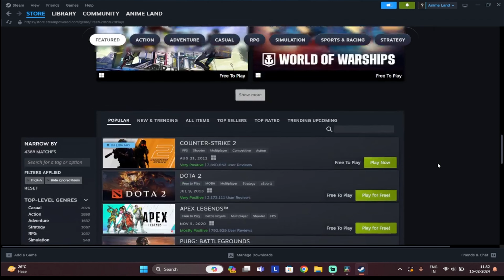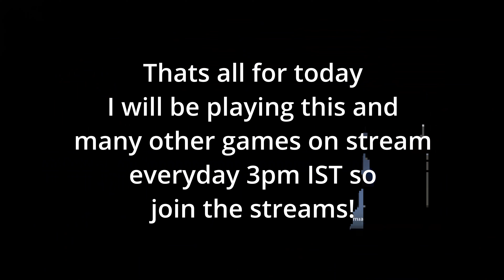Potential for the Best Battle Royale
⚔️ Naraka: Bladepoint - From Skeptic to Champion in One Epic Stream!

Embark on an exhilarating journey with me as I dive headfirst into the heart-pounding world of Naraka: Bladepoint, a melee-focused battle royale game that had me skeptical at first. Join me as I share my initial doubts, take the plunge into the adrenaline-fueled action, and experience the thrill of victory as I secure the top spot in my very first game. From skepticism to triumph, this stream is a rollercoaster of emotions that will leave you on the edge of your seat!

🎮 Skepticism Turned to Admiration: Witness my initial hesitation as I approach Naraka: Bladepoint, unsure of my skills in battle royale games. Explore my doubts and reservations before I take the leap into the unknown.

💥 Epic First Impressions: Experience the excitement as I delve into the fast-paced combat and intense gameplay of Naraka: Bladepoint for the first time. From exhilarating duels to heart-stopping encounters, every moment is filled with adrenaline-pumping action.

🏆 From Zero to Hero: Marvel as I defy the odds and claim victory in my very first game of Naraka: Bladepoint, securing the coveted first place spot against all odds. Witness the elation and disbelief as I achieve the seemingly impossible.

👥 Community Approval: Join in the excitement as my chat shares in my triumph, cheering me on every step of the way. From words of encouragement to celebratory reactions, the support of my community adds an extra layer of joy to the experience.

😄 Unforgettable Moments: Relive the most memorable highlights from my Naraka: Bladepoint journey, from epic battles to unexpected victories. Each moment is a testament to the thrill of discovery and the joy of overcoming challenges.

👍 Like, Subscribe, and Join the Adventure: If you're a fan of epic gaming moments and thrilling victories, don't forget to hit the like button, subscribe for more exciting content, and become part of our community of gaming enthusiasts.

🔗 Connect with the Community: Dive deeper into the excitement by joining our Discord server! Share your own gaming triumphs, discuss strategy, and connect with fellow fans of Naraka: Bladepoint. [Discord Invite Link]

🌟 Champion of Naraka: Bladepoint: Experience the thrill of victory and the joy of discovery as I transform from skeptic to champion in the adrenaline-fueled world of Naraka: Bladepoint.